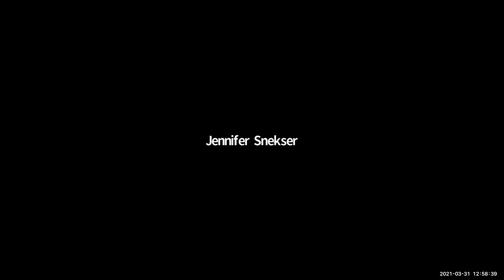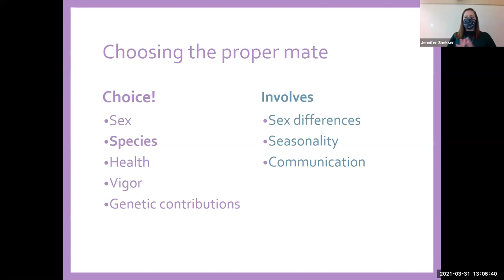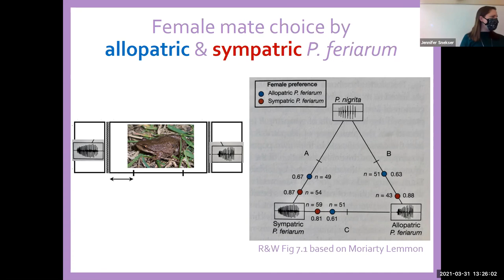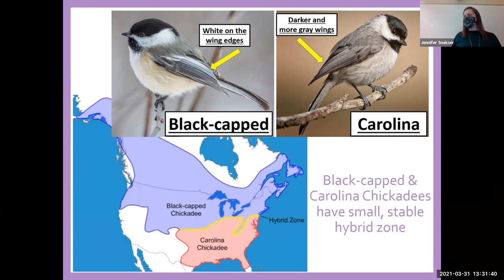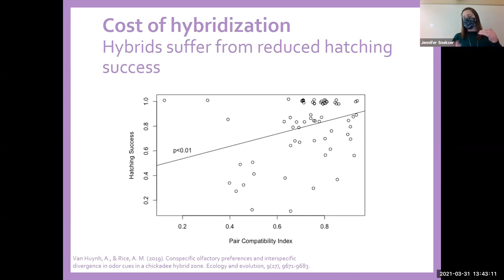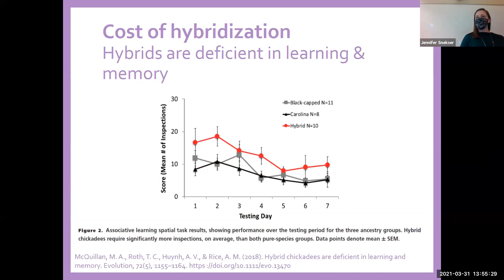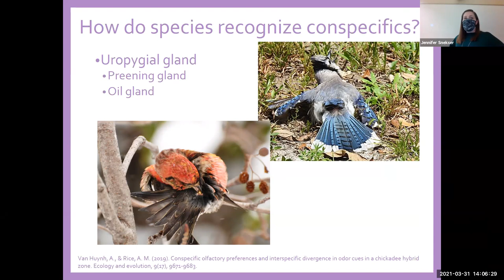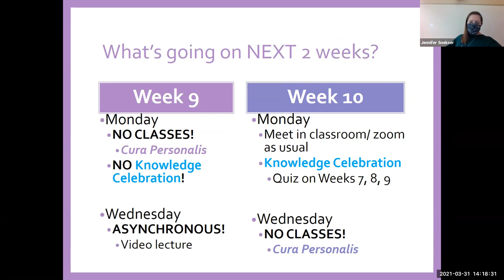ABEC346 Integrative Behavior Species Recognition